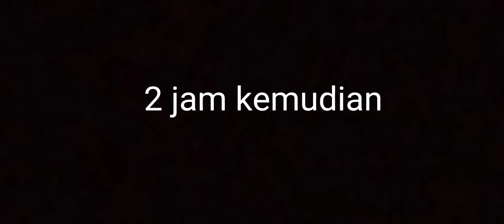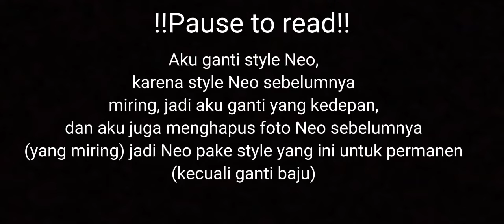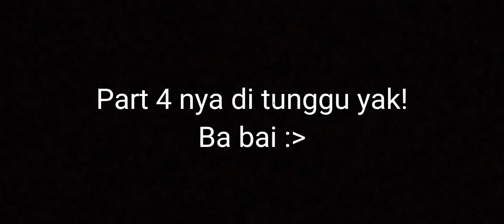Percakapan roblox Episode 3!🦋 Rania bully bacon dan...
Hi guys! maaf lama buatnya soalnya malah fokus bikin konten lain :v oh ya! sekarang ku tambah perkenalan yak untuk pengganti alur cerita!
Nadiya : Si anak aesthetic dan sabar
Neo : Suka barbar di sekolah dan di roblox kecuali dirumah dll. dia jarang toxic
Revan : Si anak semangat, dia punya kemampuan beatbox, tapi dia menyembunyikan nya
Lily : Si kaya, gak terlalu sabar, baik, dan suka mencari tahu dulu sebelum percaya
Rania : si sombong, gak suka bacon, Kerjaan nya minta robux

!!Spoiler!!
Rania akan minta maaf di part 4!

segitu aja ya! kalau ada kesalahan/typo, bisa komentar di bawah! byee!!🦋✨